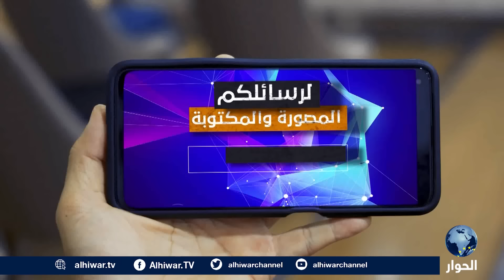ما الواجب الشرعي للدول العربية والإسلامية تجاه ما يجري في غزة؟ | الرأي الحر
أين الأمة المسلمة مما يحدث في غزة؟
أين الأمة العربية من قتل الفلسطينيين في غزة؟
ماذا يمنع المجتمعات العربية والإسلامية من التحرك لأجل غزة؟

الرأي الحر | 22 يناير 2024 | صالح الأزرق يستضيف الكاتب الصحفي، حلمي الأسمر، واستمع لآرائكم حول الواجب الشرعي تجاه الفلسطينيين في غزة.